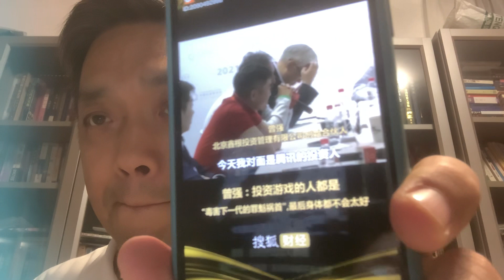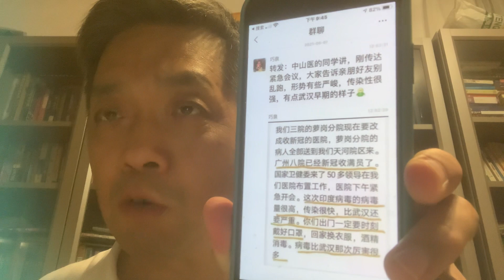广州有医院（医疗界内部人士）发出警告⚠️⚠️‼️～～～浙江江苏山东至少六所大学爆发学生抗议浪潮～～现在这几所大学门口特警荷枪实弹虎视眈眈令人不寒而栗！！！～～～远离电子游戏这些精神鸦片吧